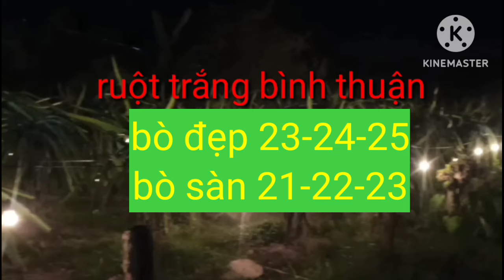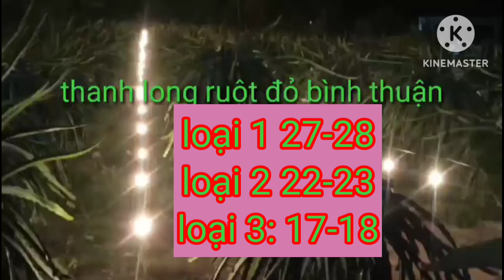giá thanh long hôm nay ngày 3/9/2024